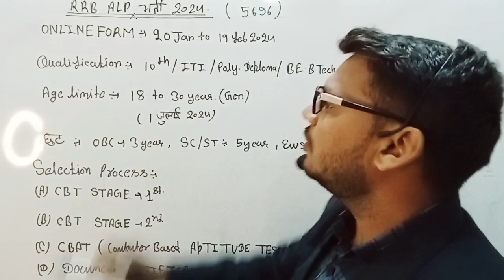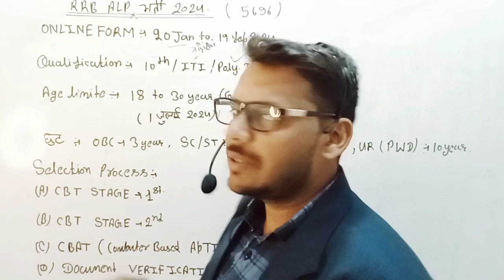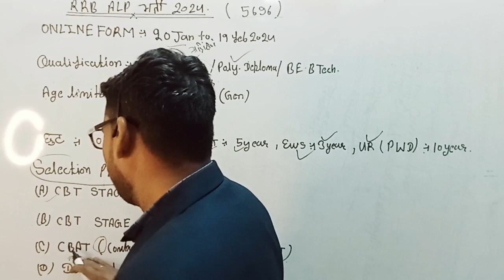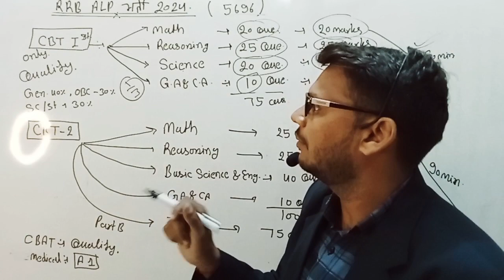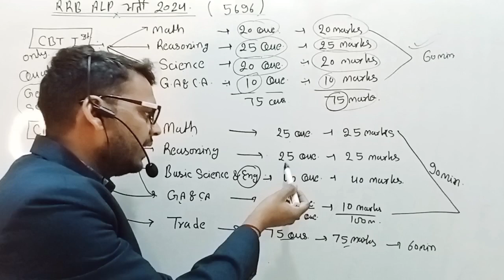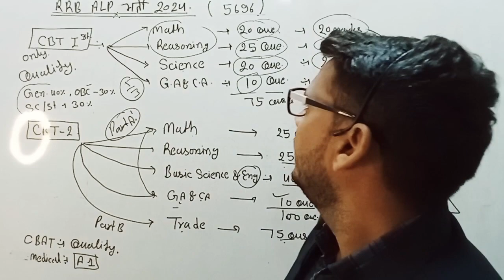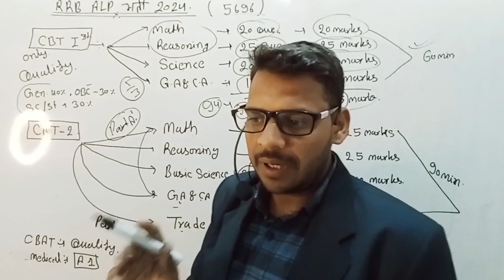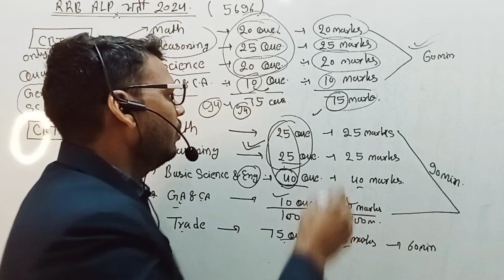RRB ALP NEW VACANCY 🚎||introduction class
about channel

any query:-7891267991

alp new restaurant,alp exam,alp selection process,alp recruitment 2024,mlclasses rrb alp,alp introduction,alp stretegy,alp vacancy,alp online form

Sandeep yadav

jaipur, rajasthan